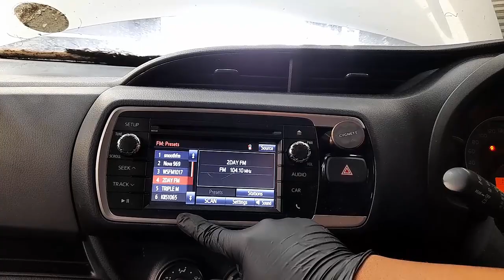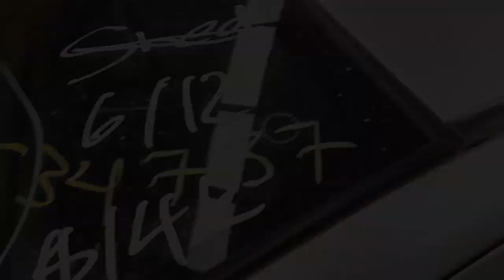WRECKING 2015 TOYOTA YARIS 1.3L PETROL C34737 AUTOMATIC YARIS PARTS TEST